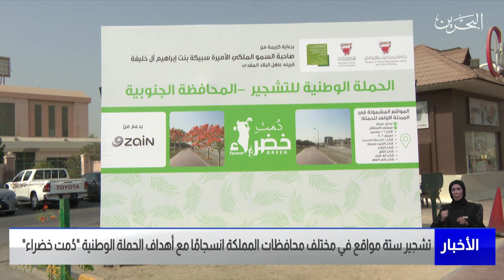البحرين مركز الأخبار : تشجير ستة مواقع في مختلف المحافظات إنسجاماً مع أهداف الحملة الوطنية دمت خضراء